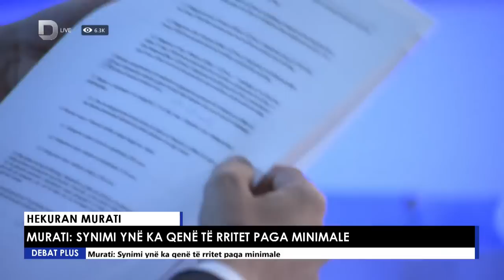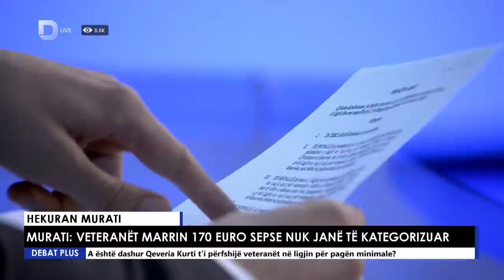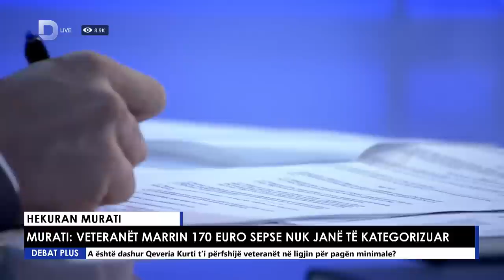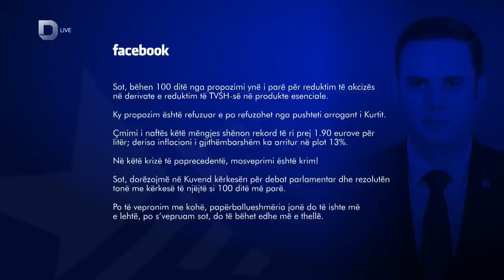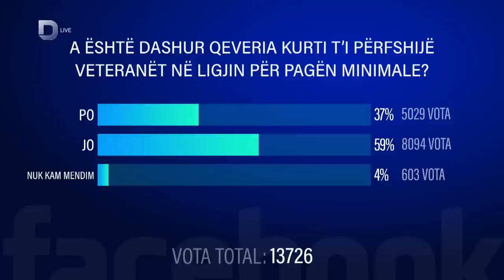Debat Plus me Ermal Pandurin - HEKURAN MURATI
Hekuran Murati - Ministër i Financave
Ylli Hoxha - Analist
Visar Ymeri - Analist